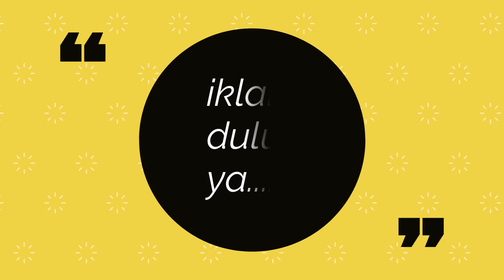Tips menurunkan Tekanan Darah Tinggi❗sembuhin sendiri yuks ❗❗❗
Tips Menurunkan Tekanan Darah Tinggi !Tekanan darah tinggi merupakan resiko penyakit stroke, gagal jantung dan gagal  ginjal. Gaya hidup berperan sangat penting dalam mempengaruhi maupun mengontrol tekanan darah tinggi. Ayo ubah gaya hidupmu yuks...

tekanan darah tinggi